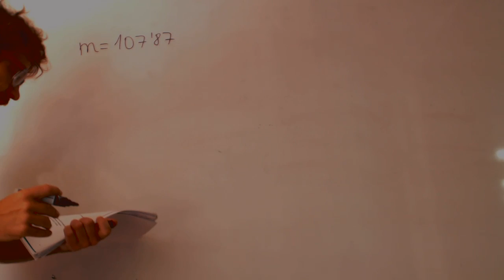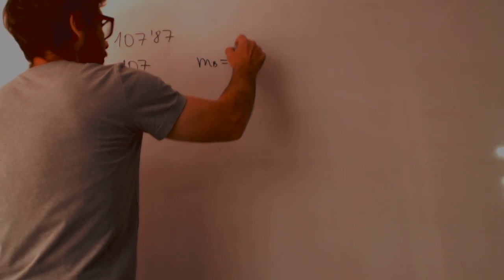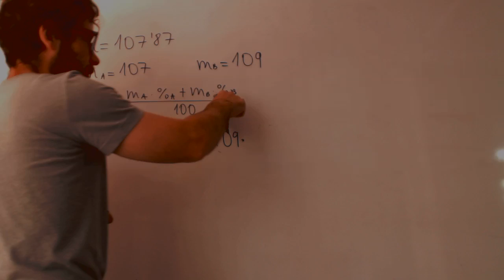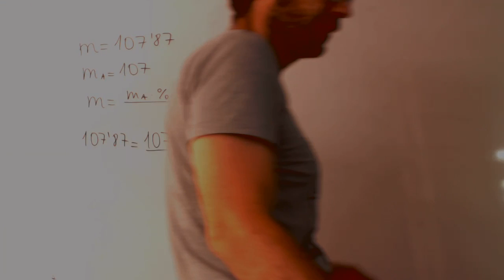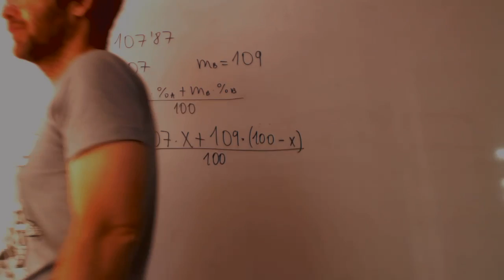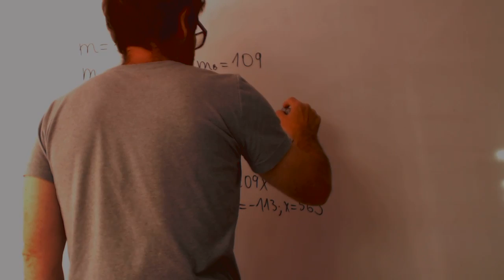Proporción de isótopos sabiendo masa atómica Física 3 ESO Academia Usero Estepona